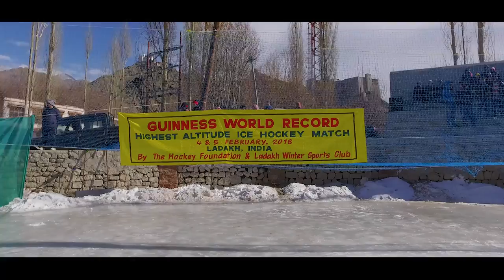Hockey Goes Higher: Setting a World Record on Ice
The Hockey Foundation is a New York City-based 501(c)(3) charitable non-profit with a global mission to empower under-served youth, promote social change, peace and prosperity, and support community development through hockey.

Sport has the power to change lives, and we've seen the incredible impact of hockey in remote/under-served regions around the world, such as the Himalayan region of Ladakh, India.

IT IS WITH OUR MISSION IN MIND THAT WE ARE ORGANIZING (AND PLAYING IN) THE GUINNESS WORLD RECORD HIGHEST ALTITUDE HOCKEY GAME, SCHEDULED FOR EARLY FEBRUARY 2018.

SO WHY ARE WE STAGING THIS EVENT?

Sports has the ability to change lives, and we've seen the impact of The Hockey Foundation to date on the communities we've supported and on the individuals involved in our coaching programs.  We want to continue our growth and success to date with an event that will promote long-term development while simultaneously accomplishing something unique!

Building on the success to-date of The Hockey Foundation’s programming, on and off ice development would focus on several issues, including: inclusion, teamwork, accountability, leadership, healthy living, clean energy, sustainability, preventing substance abuse and violence, cultural understanding and tolerance, English language literacy, and support for
people with disabilities.

This event will not only be the highest altitude hockey game in the world, but is also intended to be the most religiously diverse hockey game...and possibly the most religiously diverse single sporting event.

DO YOU WANT TO PLAY IN THIS HISTORIC GAME?

You can! We're accepting a limited number of players to take part in this truly once-in-a-lifetime hockey game.  We are expecting to host a total of 4-6 teams of 18-20 players a piece.  There will be 1-2 local teams, a Team Hockey Foundation, and an opening for at least one additional team.  Individuals can register to be placed on Team Hockey Foundation or on the team-to-be-named-later (or one of the additional TTBNL).

It's important to remember that this game will be played at a high altitude.  The air is thin, and altitude sickness can occur.  All players will be expected to be in good physical condition, and must have travel insurance in order to participate.  The itinerary will be set in a way to assist in altitude acclimatization.

In order to play in this tournament you must pre-register via this campaign. There's a limited number of early bird registrations for $600, and then the individual price is $750. Team registration is $6,500, regardless of the number of players in your group. If you have less than 18 players, we will add players to your roster. Trust us when we say this is best for everyone (see: high altitude).

So how do you graduate from a pre-registrant to a registrant? We need to talk to you first and make sure that you know what to expect before we deem you fit to travel and play at high altitude. If for some reason either you or The Hockey Foundation are concerned about your well-being, we will gladly refund your pre-registration fee (unless you want to consider it a donation!).

Costs included in your registration include a jersey (unless your team has jerseys), a puck, patch & sticker, and more importantly, some local transportation and limited accommodation in Ladakh.  All participants will be expected to cover their international flights, accommodations in Delhi (and anywhere else in India they may visit), and Leh. We will arrange for transport from Leh into the more remote area where the game will be held, as well as the guest houses where all participants of the event will be staying.